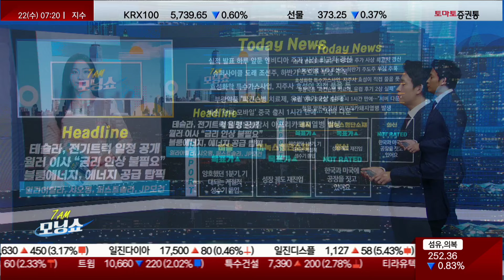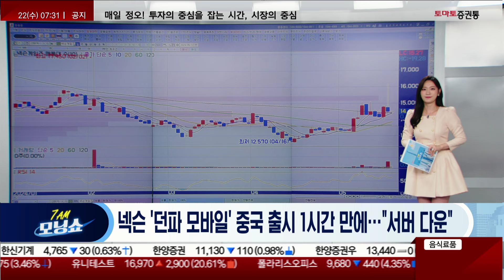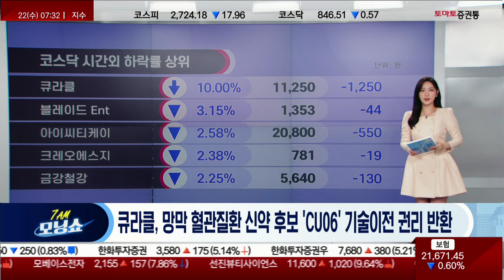엔비디아 실적 발표 / 조선주 슈퍼사이클 / 효성화학 특수가스사업 이전 / 넥슨 던파모바일 중국 출시 / 부광약품, 큐라클 임상실패 및 기술이전 반환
- 개장 시황
- 급등주 분석